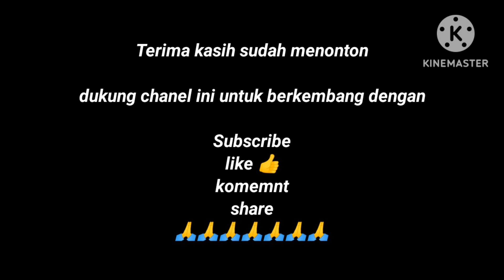Kapal assist tug membantu posisi sandar kapal LCT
kapal LCT dengan bobot jutaan ton kesulitan menempatkan posisi sandar melintang disungai Barito yang berarus deras ketika air sungai pasang. Kapal assist sangat berperan dalam membantu proses sandar tersebut